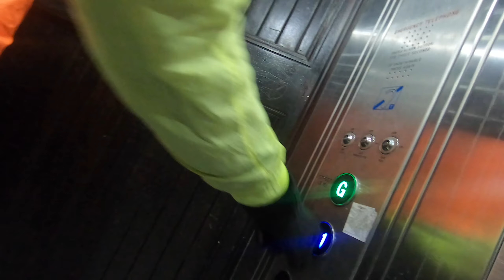Cycling GoPro: 2020 Lockdown Boxing Day Bike Ride: Surrey Quays, Thames Path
A leisurely ride from Surrey Quays along the Thames Path to Greenwich and beyond.